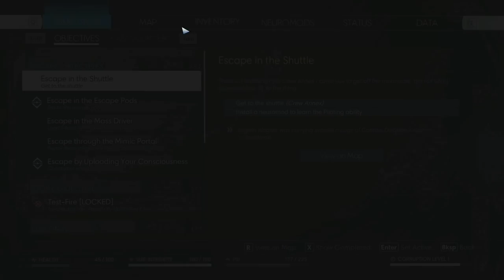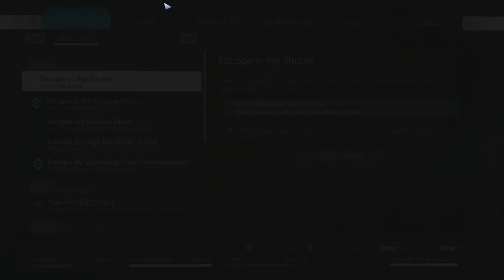[13] Simulated Protocol (Let's Play Prey: Mooncrash w/ GaLm)